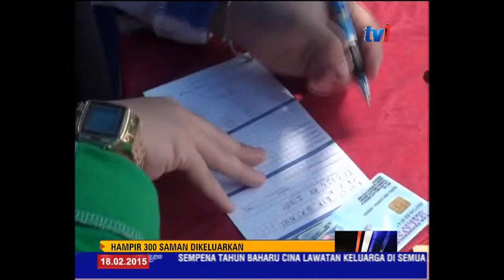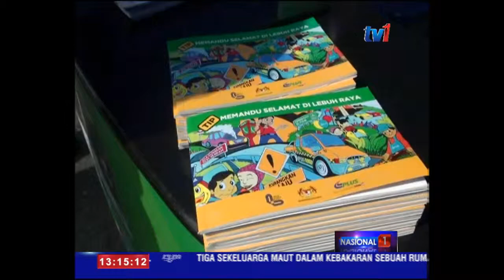OPS TBC - JPJ KEDAH KELUARKAN 300 SAMAN [18 Feb 2015]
Hampir 300 saman dikeluarkan Jabatan Pengangkutan Jalan, JPJ, Kedah atas pelbagai kesalahan sepanjang 5 hari melakukan operasi ops Tahun Baru Cina 2015.

Daripada 4 ribu 121 kenderaan yang diperiksa, 398  daripadanya dikenakan tindakan.